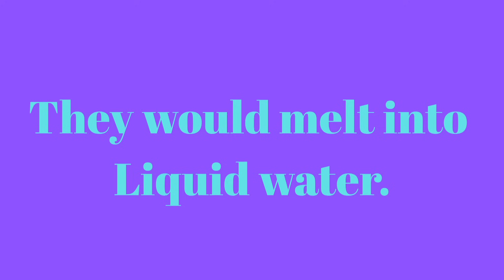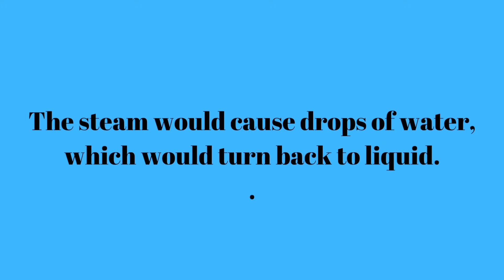Water's Amazing Journey: Liquid, Solid, and Gas! | Fun Science for Kids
Let's explore the magical world of water! In this fun video, you'll learn about the three exciting stages of water: liquid, solid (ice), and gas (steam). Discover how water changes and see cool experiments you can do at home. Perfect for young scientists and curious kids!